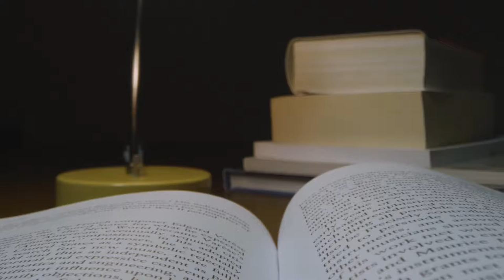#05 - Le surmoi héroïque